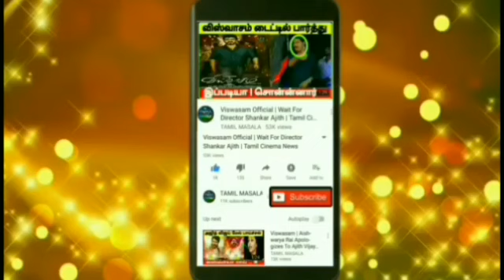இரண்டாவது டெஸ்டில் கோலியன் பயித்தியகார முடிவால் ஆஸ்திரேலியா அணிக்கு வெற்றி வாய்ப்பு தோனி அதிருப்தி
Ind vs Aus 2nd Test Breaking News